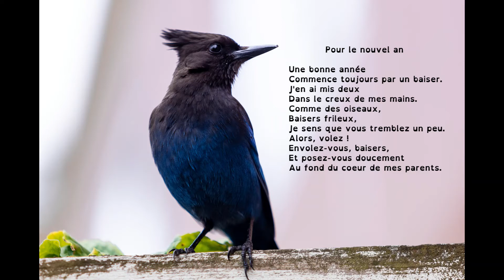Poésie : Pour le nouvel an - Une bonne année commence toujours par un baiser.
Poésie "Pour le nouvel an" pour travailler avec des élèves de l'école élémentaire, accessible pour le cycle 2 (CP CE1 CE2) ou le cycle 3 (CM1 CM2). Vidéo à destination des professionnels de l'éducation, de la petite enfance ou simplement des parents dans le cadre de l'école à la maison.

En prolongement, découvrez une sélection d'albums sur le thème de la nouvelle année

Texte du poème :

Une nouvelle année
commence toujours par un baiser
j'en ai mis deux
dans le creux de mes mains
comme des oiseaux
baisers frileux
je sens que vous tremblez un peu
alors volez !
envolez-vous baisers
et posez-vous doucement
au fond du cœur de mes parents